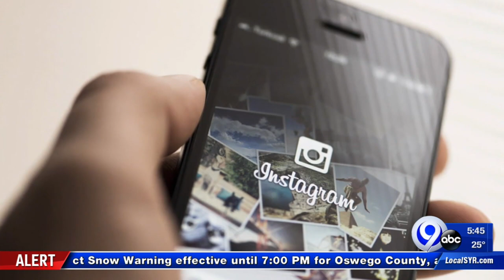Techbytes: 12-18-19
Kenneth Moton and Janai Norman have the latest on the cutting edge of technology.